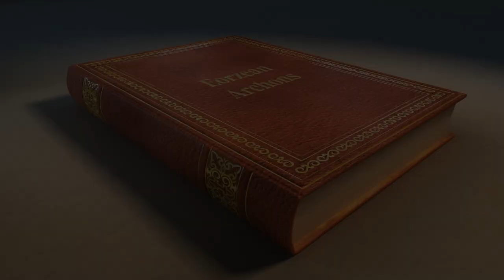FFXIV Saint Endalim's Scholasticate Story - A Complete Quest Summary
A complete summary of the Saint Endalim's Scholasticate story from Final Fantasy XIV. All quests from Heavensward. This story also includes an emote called Spectacles and a school outfit. A full recap of the story. [FFXIV Lore]

There are no spoilers AFTER this event in the ffxiv story. You are safe to watch this if you have finished the Heavensward MSQ and the ARR Hildibrand questline as Briardien is involved in these quests.

We are currently working on the next video in this series which will be Omega: Beyond the Rift!

While we won't cover every detail of lore in these videos, as they are meant to be summaries, let us know in the comments below if you feel we missed something important!

Content:
0:00 Intro
1:16 Keeping the Ledger
2:02 Contradicting Convictions
4:40 The Benefits of Consultation
9:32 Balancing the Spear
13:39 More than Meets Her Eye
17:28 Divine Reckoning
18:23 Through the Grapevine
20:49 A Familial Resemblance
22:52 Finding Ulaa
24:05 The Student Body's Revenge
25:20 The Whipping Boy
28:04 Letters from No One
29:10 The Life and Lies of Father Saturnois
34:46 Conclusion